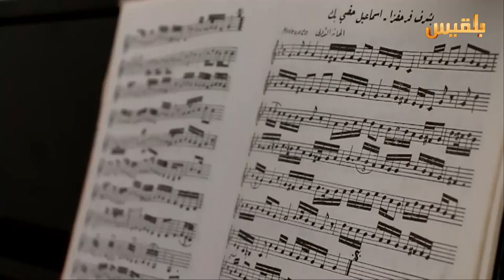عدن.. معهد جميل غانم للفنون الجميلة مهدد بالإغلاق و مناشدات لإنقاذه | تقرير: آدم الحسامي